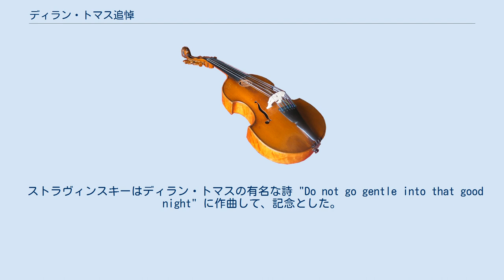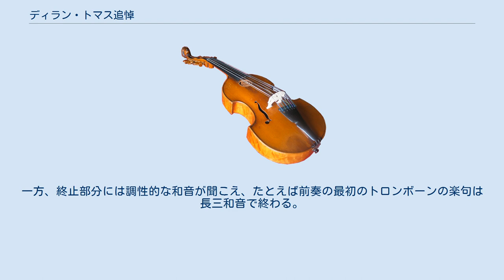ディラン・トマス追悼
『ディラン・トマス追悼』（ディラン・トマスついとう、In Memoriam Dylan Thomas）は、イーゴリ・ストラヴィンスキーが1954年に作曲した、詩人ディラン・トマスを追悼するための歌曲。
 1951年にオペラ『放蕩児の遍歴』を成功させたストラヴィンスキーのもとには、さまざまな注文が舞いこんできた。
その中のひとつにイギリスのマイケル・パウエル監督による『オデュッセイア』を元にした短編映画があり、ディラン・トマスとストラヴィンスキーが参加することになっていたが、この企画は立ち消えになった。
 ついで1953年に、ディラン・トマスと共同で新しいオペラを作る企画が持ちあがった。
ディラン・トマスは5月にストラヴィンスキーに会い、原子爆弾で世界が破滅した後に地球が再発見され、言語が再創造される話を作る案について話した。
いったん帰国した後、10月に再び渡米し、ニューヨークでの仕事を終えてからハリウッドを訪れてストラヴィンスキーとの仕事を開始する予定だったが、11月9日にニューヨークで急死してしまった。
 ストラヴィンスキーはディラン・トマスの有名な詩 "Do not go gentle into that good night" に作曲して、記念とした。
この詩はディラン・トマスが父親の死に臨んで作った、リフレインを特徴とするヴィラネル形式の詩で、19行のうち1行めと3行めが4回ずつくり返される。
ストラヴィンスキーはくり返される行に同じ旋律をあてている。
 曲は1954年3月に完成し、同年9月20日にロバート・クラフトの指揮によりロサンゼルスの「月曜の夕べのコンサート」で初演された。
 テノール独唱と、弦楽四重奏、およびトロンボーン四重奏（テノール3、バス1）という風変わりな編成を取る。
ただし、トロンボーンは「葬送のカノン」(Dirge-Canons)と題された器楽による前奏と後奏のみに出現し、弦楽とアンティフォナ形式で祈りの音楽を奏でる。
後奏ではトロンボーンと弦楽の役割が前奏と逆になっている。
 演奏時間は7分20秒。
 ストラヴィンスキーはそれまでの折衷的な書法から一歩を進め、全曲をセリー音楽の原理によって作曲している。
音列は E - E♭ - C - C♯ - D という非常に狭い音域の5音からなり、冒頭のトロンボーンによって示される。
一方、終止部分には調性的な和音が聞こえ、たとえば前奏の最初のトロンボーンの楽句は長三和音で終わる。